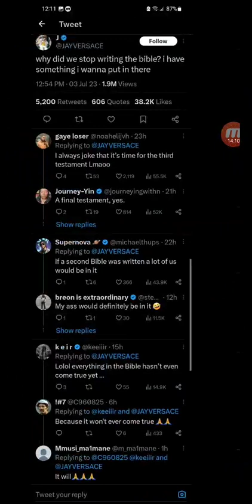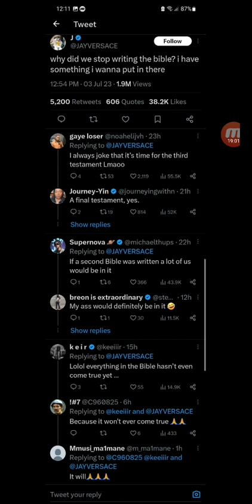they will want to call upon the lord in time of pain